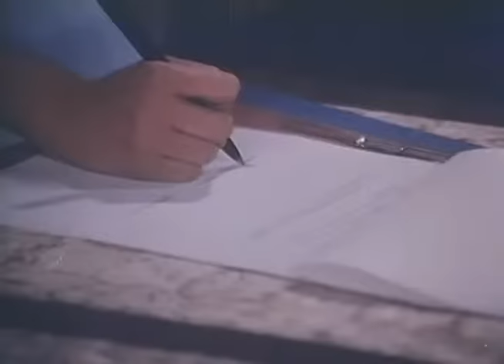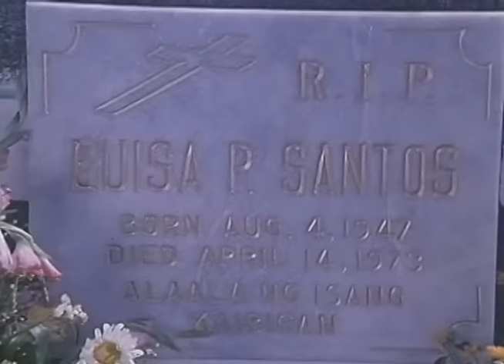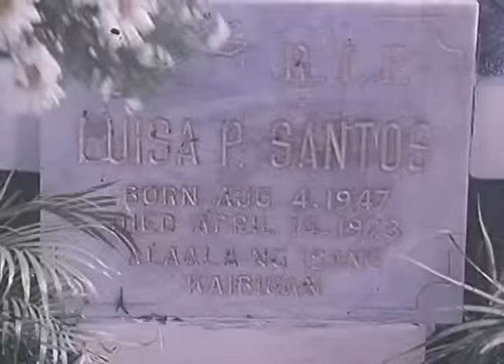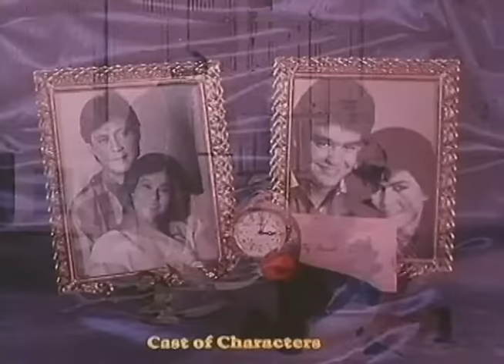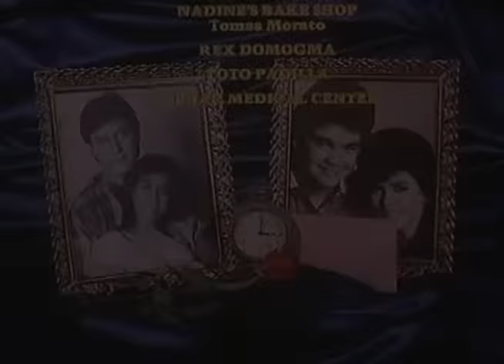SANA MAHALIN MO AKO: Nora Aunor, Tirso Cruz III, Lotlot De Leon & Ramon Christopher | Full Movie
Movie Released Date:
1988

Movie Genre:
Drama

Movie Director:
Artemio Marquez

Movie Cast:
Nora Aunor (Maria) / Tirso Cruz III (Ramon) / Lotlot De Leon (Catherine) / Ramon Christopher / Dranreb Belleza (Jeffrey) / Marissa Delgado (Margarita) / Caridad Sanchez (Josefa) / Dante Rivero (Carlos) / Judy Ann Santos (Young Catherine) / George Estregan (Glenn)